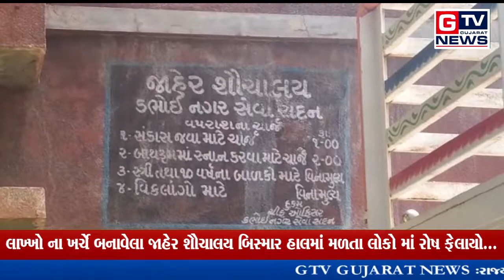ડભોઇ:- લાખ્ખો ના ખર્ચે બનાવેલા જાહેર શૌચાલય બિસ્માર હાલમાં મળતા લોકો માં રોષ ફેલાયો...|| GTV_GUJARAT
ડભોઇ:- લાખ્ખો ના ખર્ચે બનાવેલા જાહેર શૌચાલય બિસ્માર હાલમાં મળતા લોકો માં રોષ ફેલાયો...|| GTV_GUJARAT_NEWS